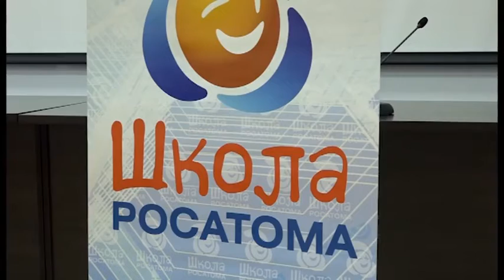В Заречном волонтеры проектов «Школы Росатома» получили свои награды